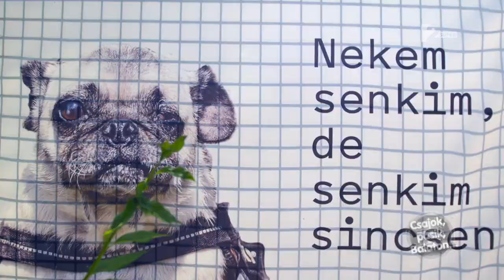Csajok, pasik, Balaton - 27. adás 2. rész - tv2.hu/csajokpasikbalaton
Kata találkozik az anyjával, akiről kiderül, hogy játékgépezik. Timi és Lilla meglátogatja Sebit az állatmenhelyen. Katát meglátogatja Bálint egy virágcsokorral, de a lány elhajtja.